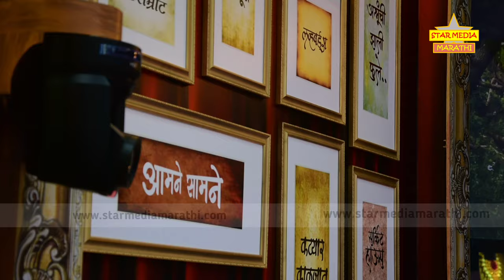Big Boss Marathi Season 3 | Full House Tour | पाहा कसं आहे बिग बॉस मराठी सिजन 3 च घर | ColorsMarathi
बिग बॉस मराठी 3 च्या घराची सफर पाहा ..

Big Boss Marathi Season 3 Set
Camera : Swapnesh Thik